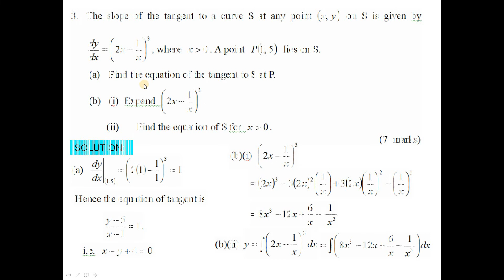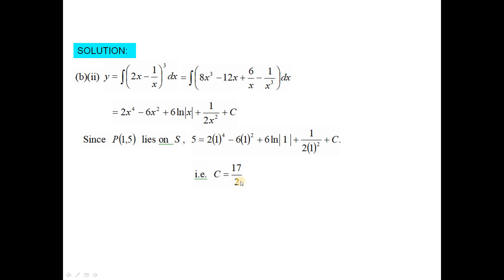2014 HKDSE M1 Solution q3, Differentiation(微分), Integration(積分), Binomial Theorem (二項式定理)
2014 HKDSE M1 Solution q3, Differentiation(微分), Integration(積分), Binomial Theorem (二項式定理)

Drkliumaths